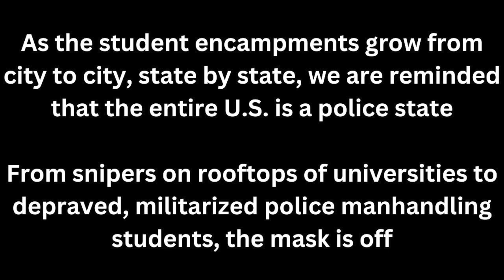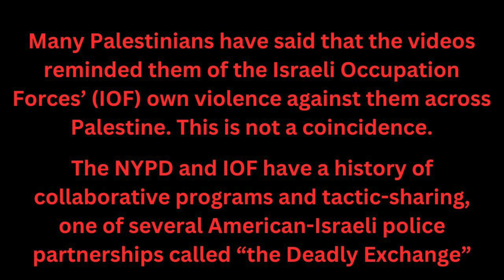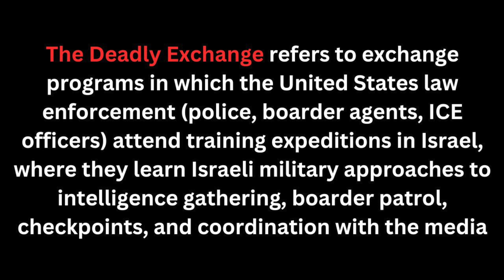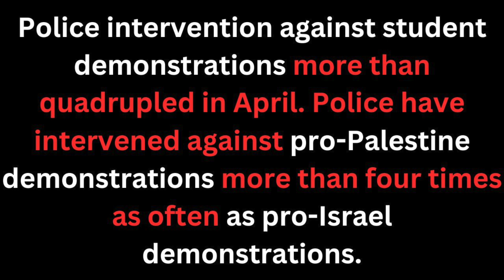The Lore and World Building of H2O and Mako Mermaids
Three days late, but iT'S THE START OF FUCKING MERMAY LET'S GOOOOO!!

Come be a Friendzy!